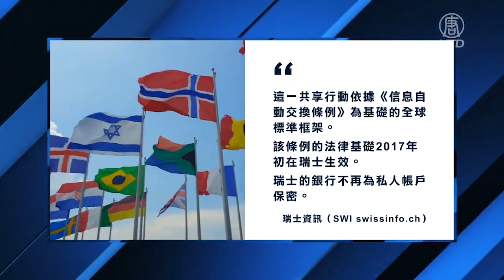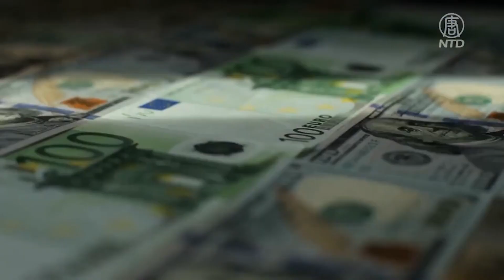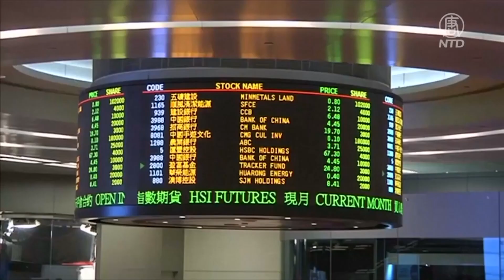去年底，瑞士已經完成了向近百個國家移交相關離岸客戶資料的工作。這讓全球權貴失去了存放離岸資金的絕佳所在。